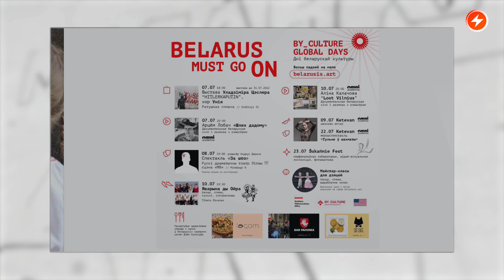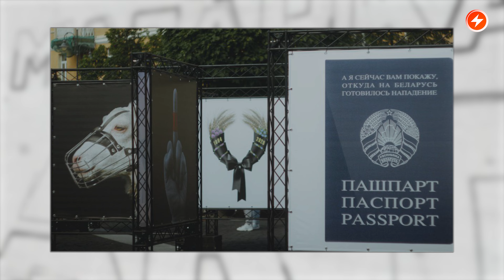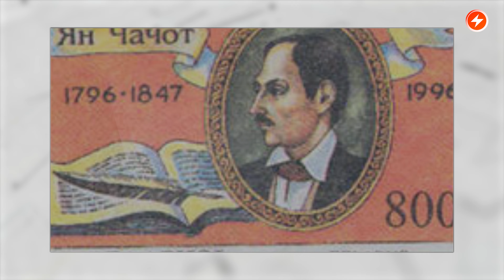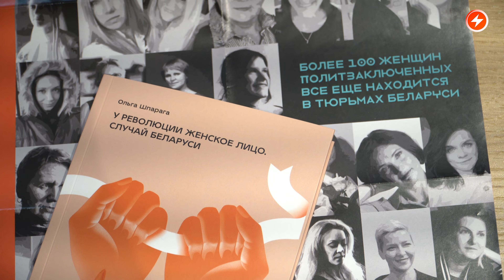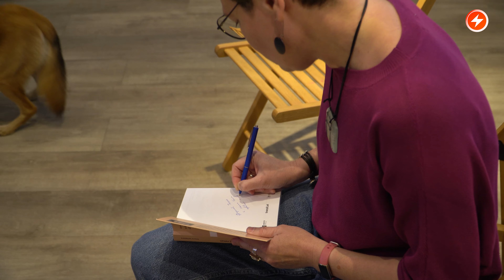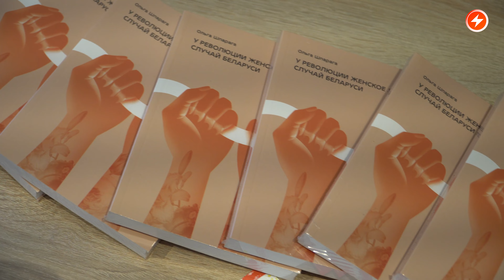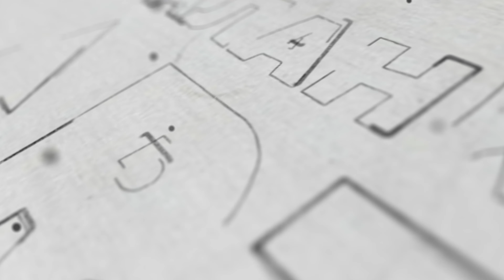Площадь перемен / Свобода, равенство, сестринство / Рисунки детей Украины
В этом выпуске программы «Маланка Арт»: узнаем как проходят Дни Беларусской культуры в разных странах мира. Побываем на пронзительном спектакле «За что?», который артисты из Гродно вместе с литовским режиссёром Андрюсом Дарялой посвятили репрессированным беларусским деятелям культуры. Философка Ольга Шпарага представит свою книгу «У революции женское лицо. Случай Беларуси». Создатель платформы «Голос» Павел Либер расскажет о благотворительной платформе «Leleka.me», где купив рисунок можно поддержать детей из Украины.  Все подробности у ведущего - Александра Ратько.

00:00 Маланка Арт
00:45 Интервью: руководитель Беларусской Рады культуры Сергей Будкин расскажет о мероприятиях Всемирного Дня беларусской культуры
08:59 Интервью: режиссёр Алексей Стукин об участии в Днях беларусской культуры
10:47 Интервью: советник Франак Вячорка о значение Дня беларусской культуры
11:56 Интервью: режиссёр Андрюс Даряла о постановке спектакля «За что?»
16:08 Интервью: актриса Наталья Леонова о своей роли в спектакле «За что?»
17:52 Интервью: философка Ольга Шпарага о книге «У революции женское лицо. Случай Беларуси»
21:15 Сюжет: «Поддержим «Площадь Перемен»!»
22:52 Интервью: создатель платформы «Голос» Павел Либер о платформе «Leleka.me»

ПОЛЕЗНЫЕ ССЫЛКИ:

Чат-бот: @Byforce_bot

🙏 BYSOL запустил сбор для женщин, переживших сексуальное насилие на войне Для тех, кто подвергся насилию и сейчас нуждается в медицинской или психологической помощи, также запустили бот в телеграме — @bysol_women.

ПОДДЕРЖИ ПОЛИТЗАКЛЮЧЕННЫХ

ПОДДЕРЖИ МАЛАНКУ